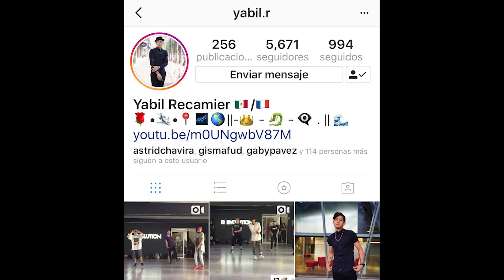DANCE NEWS | KINJAZ , KEONE Y MARIEL , WORLD OF DANCE , CHAPKIS Y MAS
Déjenos sus comentarios son muy importantes, para poder retroalimentar nuestro canal con mas noticias que les gusten a ustedes .